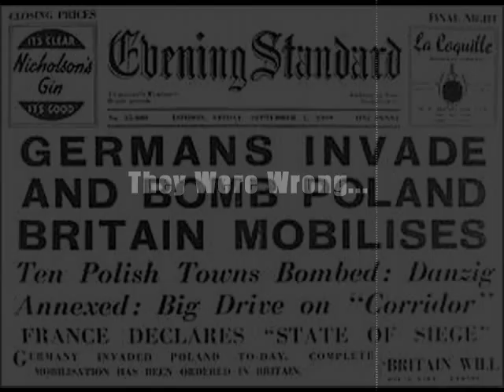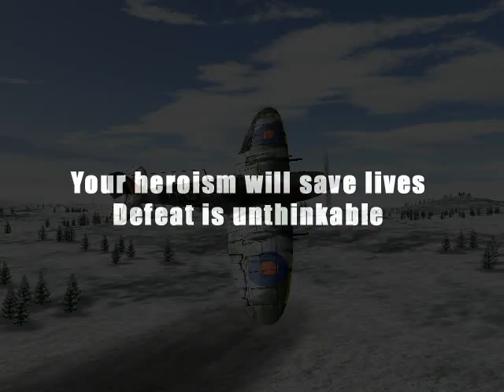Трейлер Air Conflicts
Air Conflicts – очередной авиасимулятор, действия которого проходят во времена Второй Мировой Войны. Миссий базируются на исторических фактах. Средняя графика, но хорошо прорисованы реалистичные модели самолетов. Вы пилот военно-воздушного флота и вашей задачей является уничтожение фашистских войск. Стоит отметить, что вся боевая техника подлинная копия с оригиналов тех лет. В ролике вы увидите воздушные битвы против авианосцев, зенитных установок и других самолетов. Различные ландшафты, от засыхающих пустынь до заснеженной России.